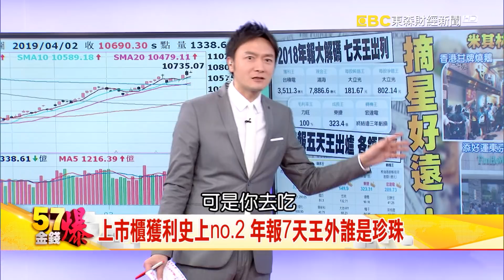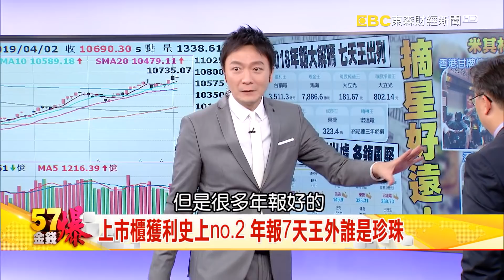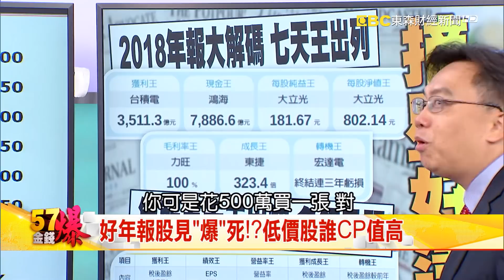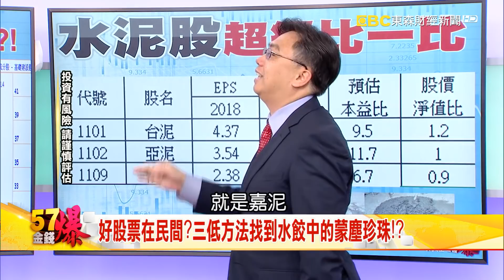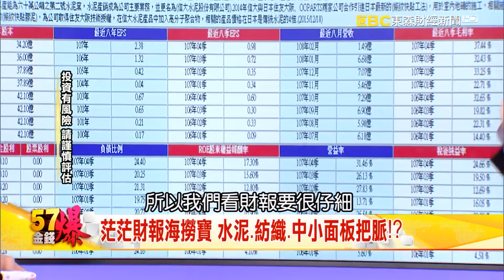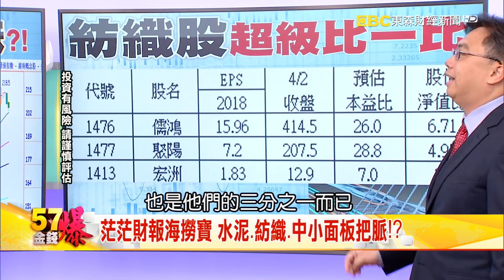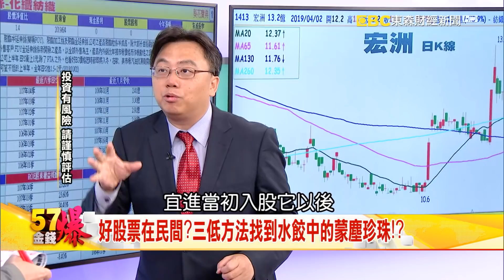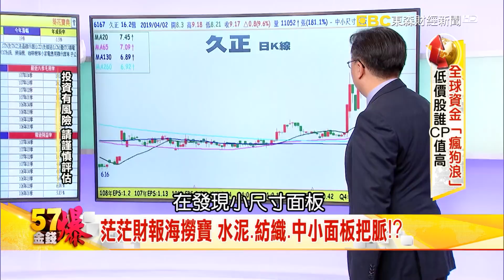好年報股見「爆」死！？ 低價股誰CP值高？-莊正賢 老王 儲祥生《５７金錢爆精選》2019.0402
台股年報全數公布完畢，但年報利多見報，是不是也代表提前反應完了呢？這時後該轉往雞蛋水餃股找珍珠呢？